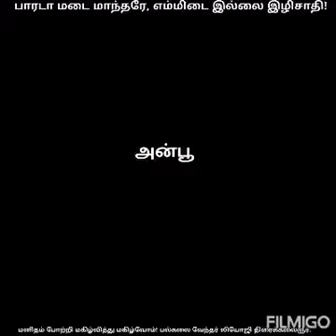Leoji's மனிதராவோம்! Be human!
Video from Leojifilmactor